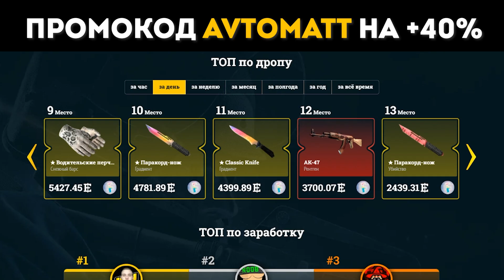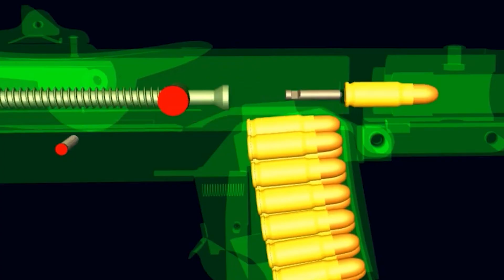САМЫЙ СТРАШНЫЙ АВТОМАТ ВТОРОЙ МИРОВОЙ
В ролике используется контент из игры World of Guns: Gun Disassembly